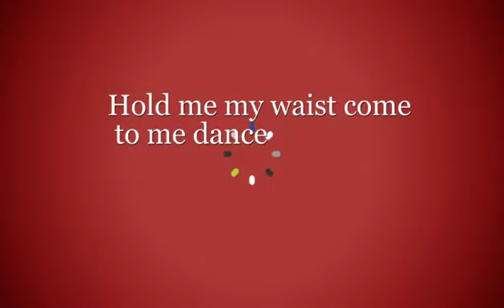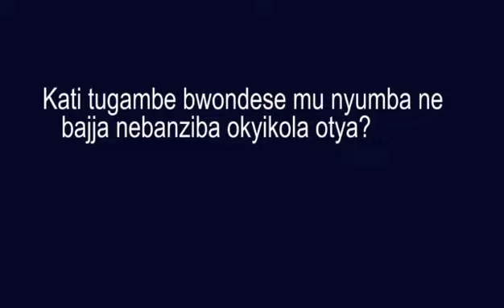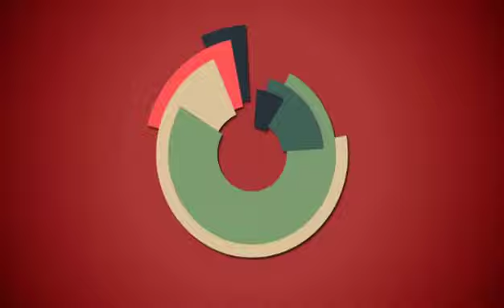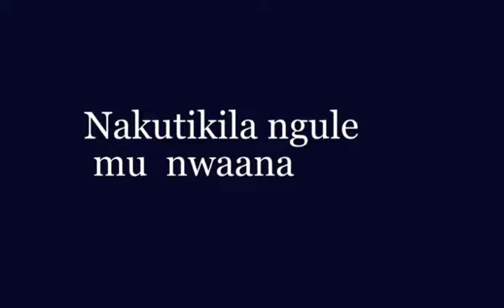Ngule -Official Audio by -Gracekhan (2019)